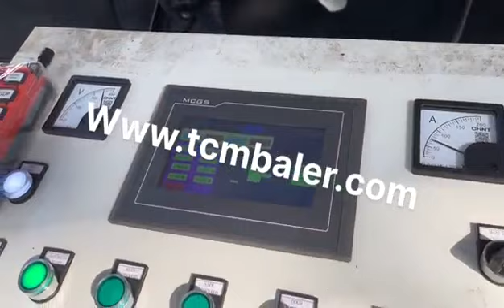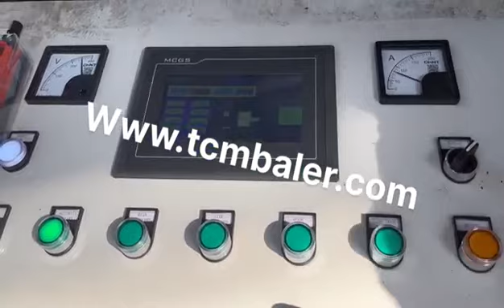China Drum Pressing Machine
Details of China Drum Pressing Machine, Drum Pressing Machine, China Metal Pressing Machine,

MATDAS is a professional China Drum Pressing Machine manufacturer and supplier in China for more than 20 years, and we can offer China Drum Pressing Machine for sale with a cheap wholsale factory price for our customers without any agent or dealers if you wanner buy our China Drum Pressing Machine.